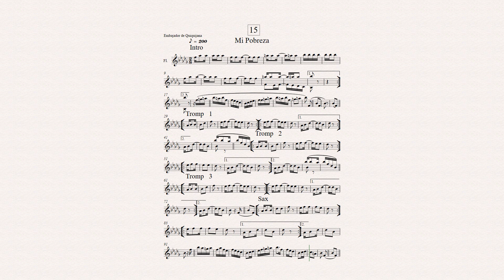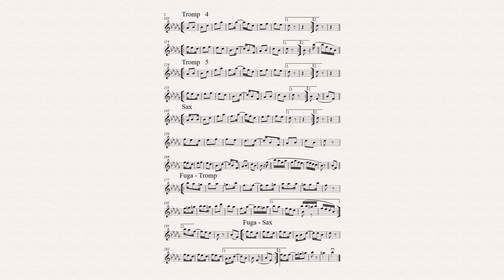EMBAJADOR DE QUIQUIJANA - MI POBREZA N.- 15